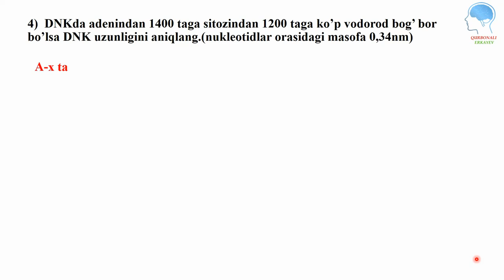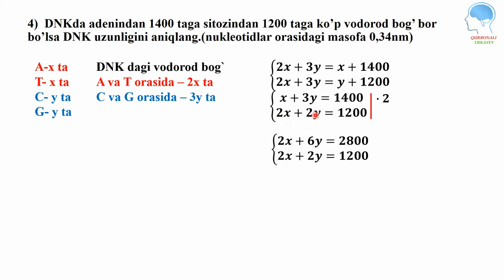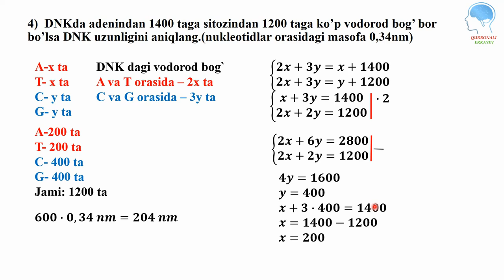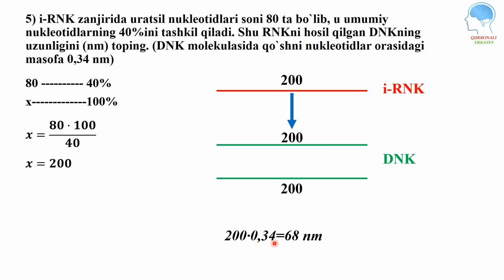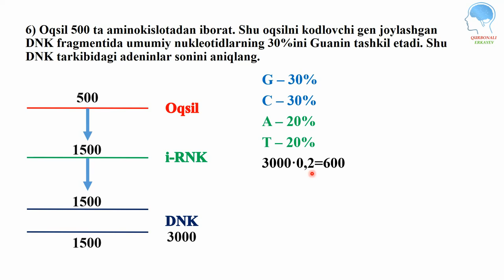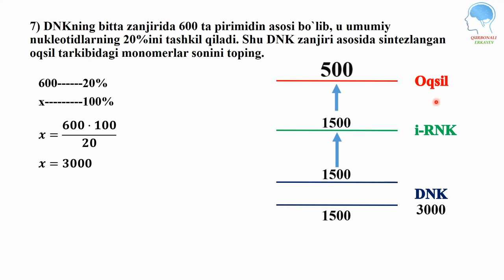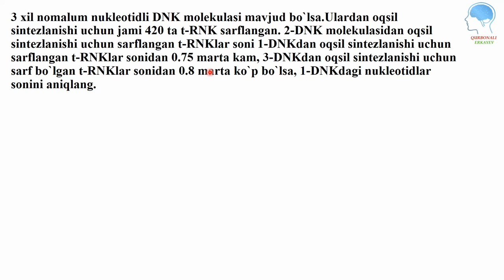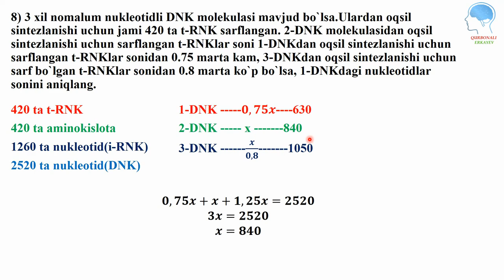kun masalasi 2-qism кун масаласи 2-қисм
00:30   4-masala
04:04   5-masala
05:11   6-masala
06:50   7-masala
08:23   8-masala

TAVSIYALAR

dnk,
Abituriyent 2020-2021